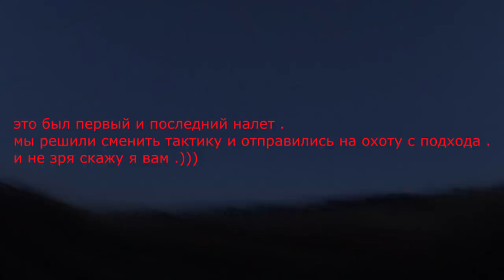ОТКРЫТИЕ ОХОТЫ НА УТКУ 2018. СУПЕР ОТКРЫТИЕ .DUCK HUNTING 18 АВГУСТА В ЛИПЕЦКОЙ ОБЛАСТИ .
В ЭТОМ ВИДЕО ОТКРЫТИЕ ОХОТЫ В ЛИПЕЦКОЙ ОБЛАСТИ. ОХОТА ОЧЕНЬ ОТЛИЧАЕТСЯ ОТ ОТКРЫТИЯ В ПОДМОСКОВЬЕ.
ВСЕМ УДАЧИ! И НИ ПУХА НИ ПЕРА!